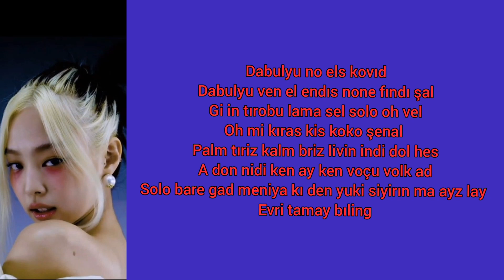Jennie The Show Solo Rap Kolay Okunuş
Jennie  The Show
Solo Rap Kolay Okunuş

Yus dı biyi gör bad
Nevı mandey yus du
Le(d)mi şan gi in mana hiçu vada dudu
Garı ları vareva a von layk a kul lus tu
Vanı famiya biyin pöriya larıs bu ku
Tu kul uh fo fingı ren pink ona çeyn
Ol ays layk a kuld porıs drink
One biyin gonen keym bek kamın fordı pey bek
Es dım hayu laykıd endis lukin laykdı hey de

Dabulyu no els kavıd
Dabulyu ven el endıs none fındı şal
Gi in tırobu lama sel solo oh vel
Oh mi kıras sis koko şenal
Palm tıriz kalm briz livin indi dol hez
A don nidi ken ay ken voçum volk ad
Solo bare gad meniya kı den yuki siyirın ma ayz lay k
Evri tamay bıling

v hoseok jhope btsarmy seokjin rapmonster love parkjimin kimtaehyung kookie namjoon rm photography minyoongi bangtanboys jeonjungkook loveyourself yoongi bangtan butter Jisoo jennie rose lisa blakpinkblink kim jennie lalisa manoban park chaeyong kim jisoo the album blink kpop blackpinklisa blackpinkrose blackpinkjisoo blackpinkjennie twice squareup love gone ontheground solo yg blinks blackpinkinyourarea